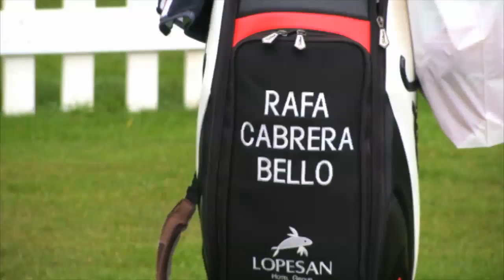GW Player Profile: with Rafa Cabrera-Bello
This season Rafa Cabrera Bello has posted his best results in the majors. The talented Spaniard finished just outside the top 20 in both The Open and US PGA Championships.

With new videos being updated every week from across the globe, be sure to check back in regularly to view the latest news and video.

And we are now on Pinterest!